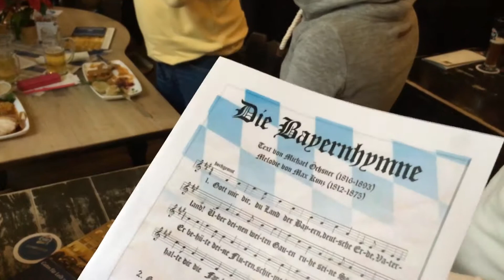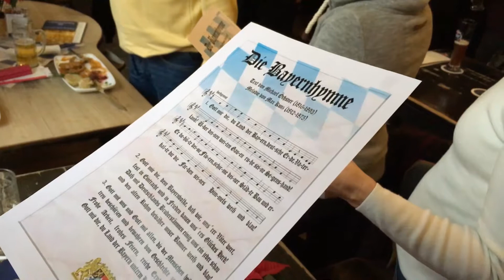Die 4 Hinterberger Musikanten - Bayernhymne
Die 4 Hinterberger Musikanten beim Frühschoppen im Schneider Bräuhaus in München